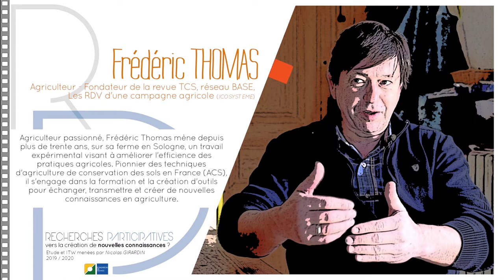Frédéric THOMAS - Agriculteur, fondateur revue TCS, fondateur du réseau BASE, Web-conférencier.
0:0 Un agriculteur est-il un chercheur?
3:00 Quels sont les liens entre les agriculteurs et les chercheurs et quelle est l'évolution de ces liens?
8:09 Qu'en est-il à l'international? (l'expérience S.A.R.E)
15:10 La recherche participative est-elle particulièrement pertinente en ACs?
19:56 Quels sont les enjeux aujourd'hui d'une recherche participative?
22:24 Existe-t'il un socle d'agriculteurs perméables aux enjeux des recherches participatives?
25:08 La recherche participative idéale çà serait quoi pour toi?
26:43 Quelle est l'importance du numérique dans ces évolutions?
Agriculteur passionné, Frédéric fait figure de pionnier en France sur les techniques d’agriculture de conservation des sols. Quand il n’est pas sur sa ferme en Sologne, ou il n’a de cesse d’expérimenter des pratiques innovantes en agroécologie, il est animateur au sein du réseau BASE ou formateur à travers le monde. Curieux  de technologies adaptés à l’enseignement et la transmission de connaissances, il participe avec Icosysteme en 2018 aux RENDEZ-VOUS D’UNE CAMPAGNE AGRICOLE, un accompagnement de 9 mois, en ligne, à travers un outil transmédia dédié à la transition agroécologique.
ITW réalisé par N.Girardin au mois de mars 2019 - dans le cadre du projet "recherches participatives, vers la création de nouvelles connaissances?". Financement : La Fondation de France. Coordination : Agroof SCOP